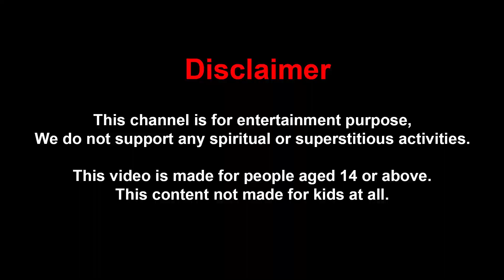Bangla Cartoon | Bangla Golpo | Bangla Moral Story | Magical Stories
Watch and Enjoy Our New Story: Bangla Cartoon | Bangla Golpo | Bangla Moral Story | Magical Stories

Hi friends

Here we produce animated videos, moral stories, jataka tales, Panchatantra series, moral stories, and much more, all in Bangla Language

S U B S C R I B E O U R C H A N N E L

bangla cartoon,rupkothar golpo,magical cartoon,thakurmar jhuli,new bangla cartoon,
kheyal khushi golpo,bangla cartoon story,